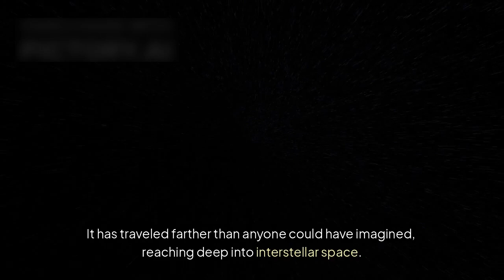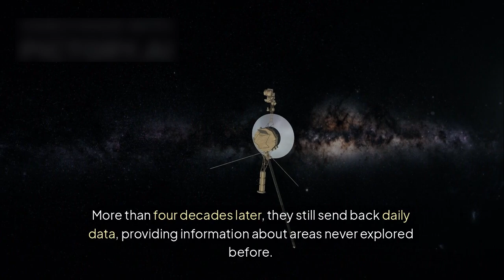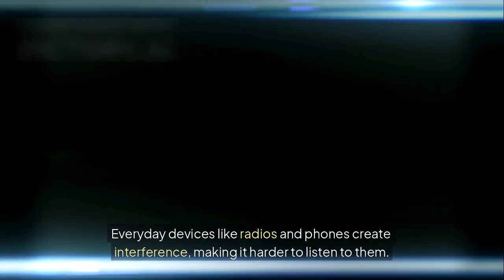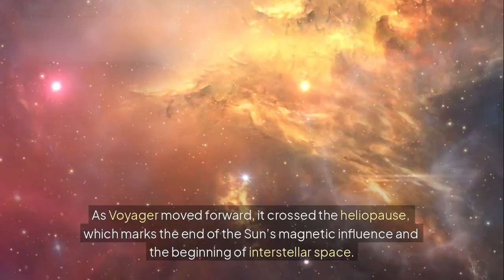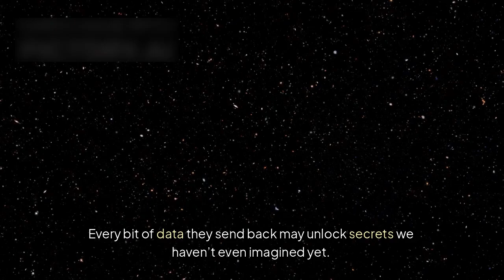Beyond the Heliosphere: Voyager 1’s Unexpected Marvel